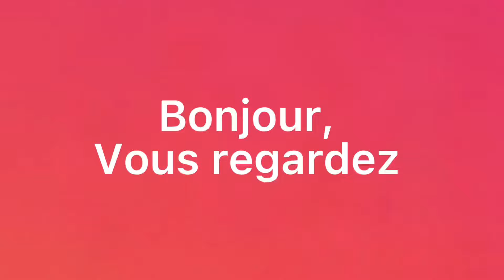Coupe + couleur (mauve, bleu foncé et turquoise)